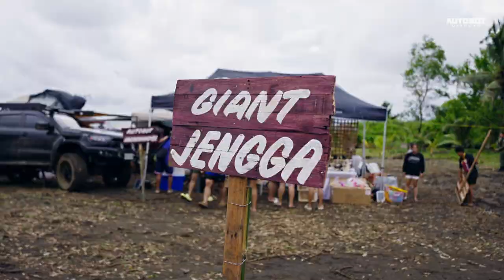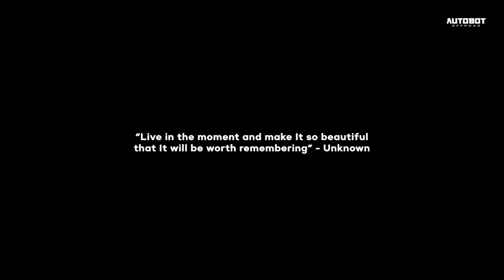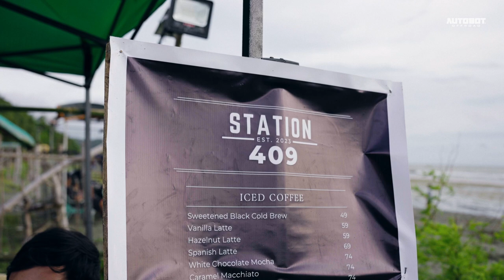Autobot Jamboree 2023 Official Video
Of all the paths you take in life, make sure a few of them are dirt - John Muir
Our hands and tires are tingling as to when our next adventure with our rigs will bring us. But for now, let's all look back to one of our adventures that we all shared together. Here's our official video of this year Autobot Jamboree.